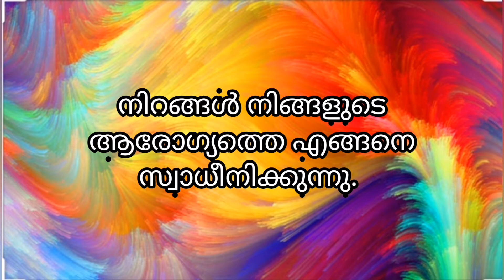How the colours helps your health? നിറങ്ങൾ നിങ്ങളുടെ ആരോഗ്യത്തെ എങ്ങനെ സ്വാധീനിക്കുന്നു? Malayalam#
Source: Malayalam. Boldsky. com.